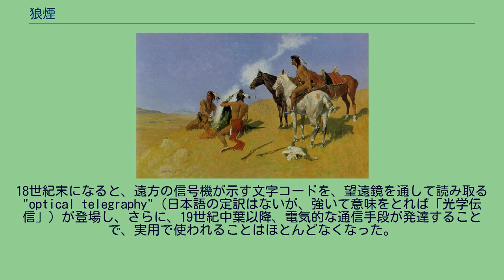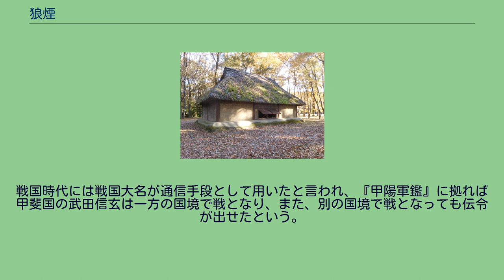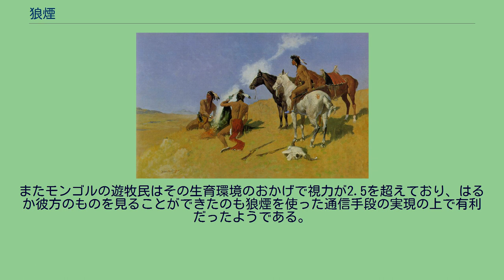狼煙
インディアンの狼煙 狼煙（のろし）とは、物を焼くことで煙を上げ、それを離れたところから確認することによって、情報を伝達する手段である。
夜間など煙が見えない場合は、火そのものも使われる。
烽火、狼火（ろうか）、狼燧（ろうすい）とも言う。
特長としては、人や馬が手紙を運ぶよりも遠距離を高速に情報伝達できる、リレーによって距離も延ばすことができるなどである。
欠点としては、天候に影響される、基本的に煙の有無だけなので、伝えられる情報量が少ないなどが挙げられる。
また、燃やす物によって、煙の色を変えられるため、煙の色の組み合わせや燃やす順序次第で、複数の意図を伝えられる場合もある。
古くから敵の攻撃を知らせることなど、戦絡みの合図用に使われた。
狼煙を上げるために、特に作られた施設を狼煙台といい、中国の万里の長城などにそれらしい遺構が残っている。
唐の段成式撰の『酉陽雑俎』に「狼糞煙直上，烽火用之」（狼の糞の煙を直上させ、烽火に用いた）と記され、「狼煙四起」の成語がある。
18世紀末になると、遠方の信号機が示す文字コードを、望遠鏡を通して読み取る"optical telegraphy"（日本語の定訳はないが、強いて意味をとれば「光学伝信」）が登場し、さらに、19世紀中葉以降、電気的な通信手段が発達することで、実用で使われることはほとんどなくなった。
日本では、8世紀初めに成立した『日本書紀』や『肥前国風土記』に「烽（トブヒ）」として記述が見られる。
燃やす物は決められており、ヨモギやワラなどを穴に入れ、その中で燃やしたものと考えられている（狼煙用の穴とみられる遺構も確認されている）。
そのため、中国式の台上で物を燃やす狼煙とは形式が異なるものだったとみられている（大陸と違い、動物の糞を用いていない点もあげられる）。
「烽家」の土器片が出土した地点に復元された竪穴式建物 狼煙番の詰所だったと考えられている。
栃木県宇都宮市所在の飛山城跡から出土した9世紀中頃の土器片（須恵器の坏）には「烽家」と書かれた例がある。
ここでの「家」とは、古代律令下における公的施設を意味し、9世紀頃に東北地方で活発化した蝦夷の反乱から東国の軍事体制整備の一環として、烽に関連した公的施設が築かれたと考えられている。
戦国時代には戦国大名が通信手段として用いたと言われ、『甲陽軍鑑』に拠れば甲斐国の武田信玄は一方の国境で戦となり、また、別の国境で戦となっても伝令が出せたという。
上泉信綱伝の『訓閲集』（大江家の兵法書を戦国風に改めた書）巻五「攻城･守城」には、「（攻めて来た敵勢が）小軍なら一つ、中軍なら二つ、大軍なら三つ狼煙をあげる」ことと記述している。
モンゴルのチンギス・ハーンの帝国でも狼煙の連携による情報通信が行われていた。
その伝達速度は時速140kmに及んだという（2006年11月18日放送のテレビ朝日のモンゴル特集番組での実験では時速159kmを記録）。
煙の元としては、羊の糞や地上に染み出した石油（ネフトザグと呼ばれる）などが使われたらしい。
またモンゴルの遊牧民はその生育環境のおかげで視力が2.5を超えており、はるか彼方のものを見ることができたのも狼煙を使った通信手段の実現の上で有利だったようである。